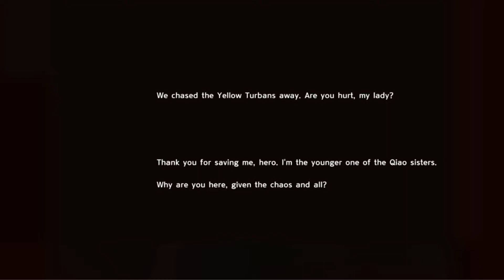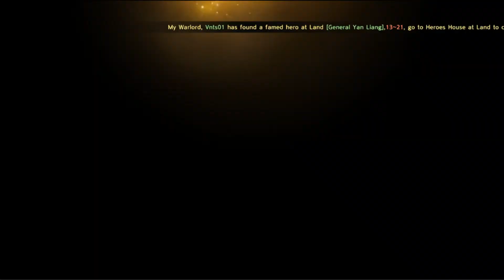Three Kingdoms: Destiny Heroes (EN) (iOS / Android) Gameplay Review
Three Kingdoms: Destiny Heroes by Three Pandas Studio